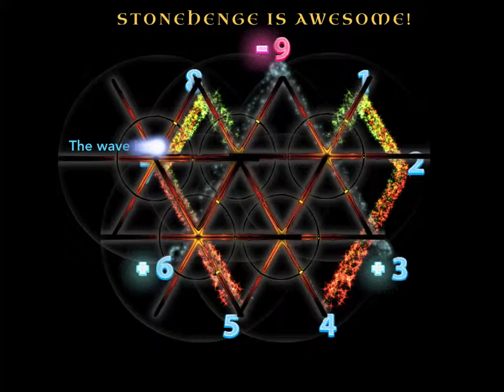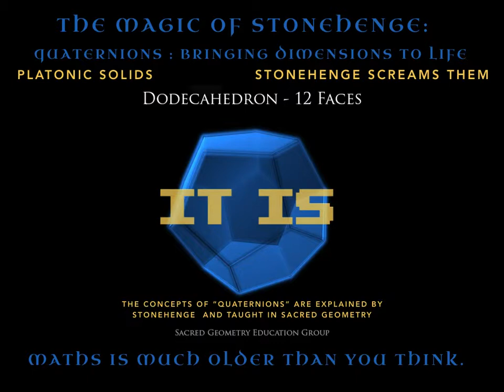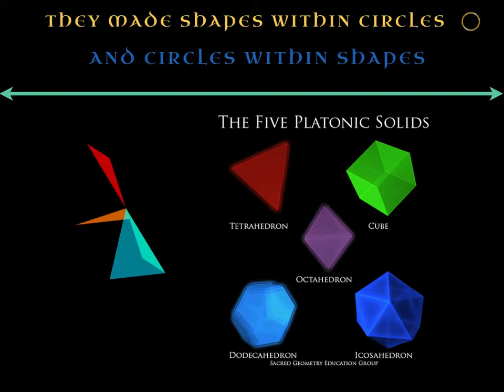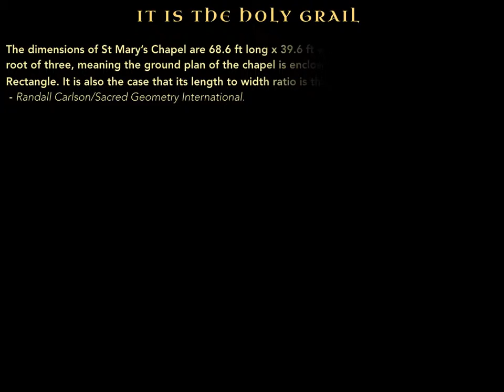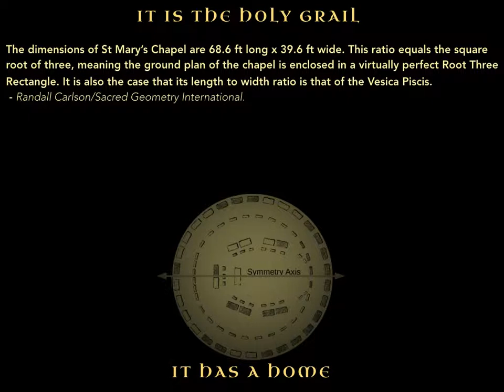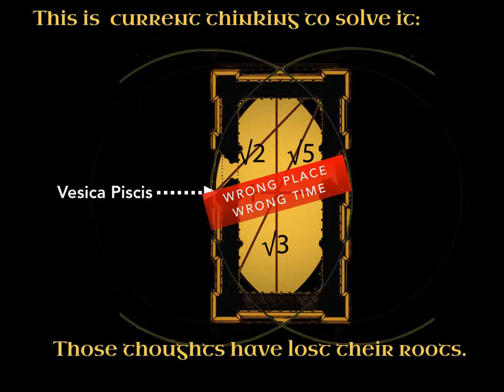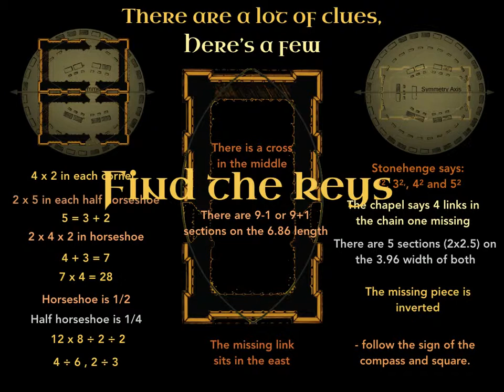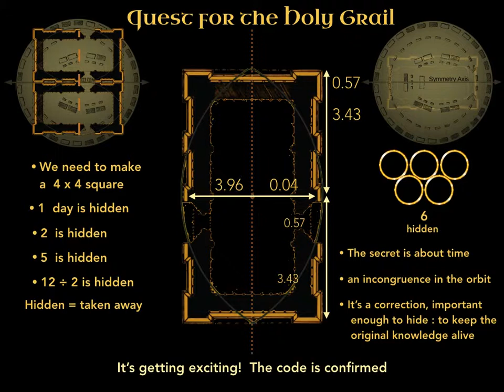Tesla 369 Explains Stonehenge part 3 : Universal Maths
The mystery of Glastonbury, England found and linked to Tesla's 369. King Arthur's Roundtable and Excalibur identified.  It's all about Stonehenge.  The discoveries continue...  part 3 of an unfolding journey of discovery.